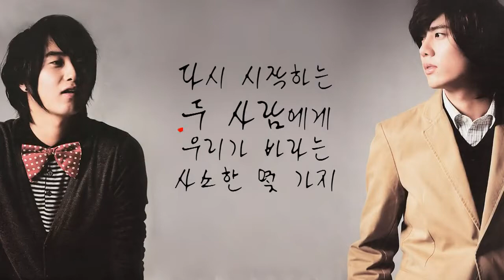20101204 FAN MEETING UCC on Vimeo